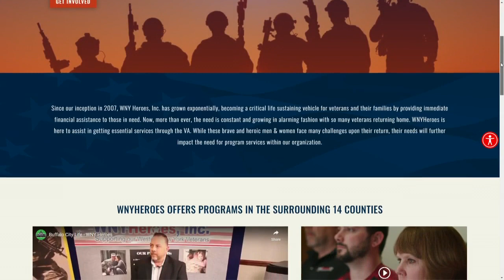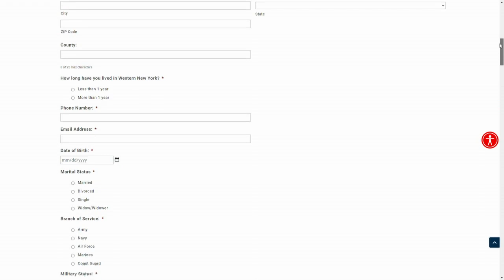Tuesday Brew - Public Espresso - Part 2 -WNY Heroes